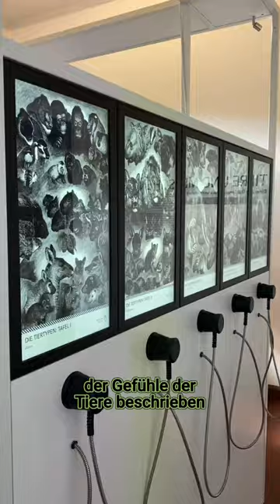Bist du gut zu Vögeln? Brehm und sein Sohn erforschten deren Gefühle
Jochen gehört in Brehms Welt in Renthendorf (Region Saale-Unstrut) quasi zum Inventar. Er kennt den „Vogelpapst“ und den „Tiervater“ wie seine Westentasche und zeigt dir bei einer Führung durch das „Tiermuseum“, wie Tiere fühlen und denken.

✅ Öffnungszeiten (WE): 11-17 Uhr
✅ Öffnungszeiten (DI-FR): 14-17 Uhr
✅ Preise: 5 Eur (Erw.), 3 Eur (Ermäß.)
✅ Führung: 15 Euro zzgl. Eintritt
✅ Highlights: Brehm himself :-)

Wer ist überhaupt dieser Brehm? Streng genommen sind es zwei Brehms: der „Vogelpapst“ Christian Ludwig Brehm und sein Sohn Alfred Edmund alias der „Tiervater“. Die Brehm-Männer erforschen und analysieren zu ihren Lebzeiten, was zwischen Mensch und Tier passiert und welches Know-how sich daraus ablesen und ableiten lässt. ✅ Aus diesem Grund heißt die Brehm’sche Erlebnis-Atmosphäre offiziell „Brehm’s Welt - Tiere und Menschen“. Hier gehst du auf Reise ins 19. Jhd., als die beiden Naturwissenschaftler quasi in der Blüte ihres Forscherlebens stehen. ✅

Während es für uns heutzutage eher um die moralische Frage geht, ob wir Tiere t*ten und essen sollten, ist der „Brehmer“ Ansatz ein anderer, wenn auch nicht komplett. Tiere werden erstmalig als fühlende Wesen realisiert, die Denken und Lieben ähnlich wie wir Menschen. ✅ Begib dich in Brehms Welt im Ort Renthendorf auf die Spuren dieser Forschung und der heutigen Wahrnehmung zwischen Mensch und Tier - zwischen Artenschutz und Notwendigkeit.

🇩🇪 Ich bin Jan. Folge mir für 100% Deutschland-Urlaub und noch mehr Reisetipps für deinen nächsten Urlaub in Deutschland oder lass dich zu einer Städtereise inspirieren 🇩🇪